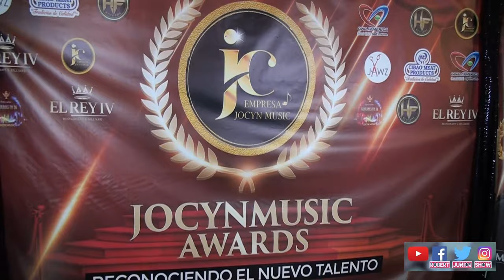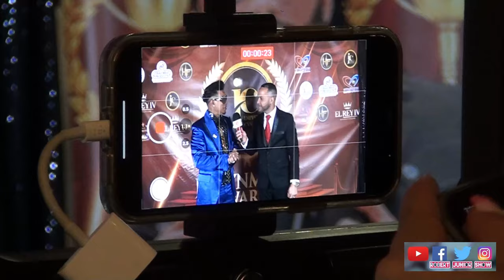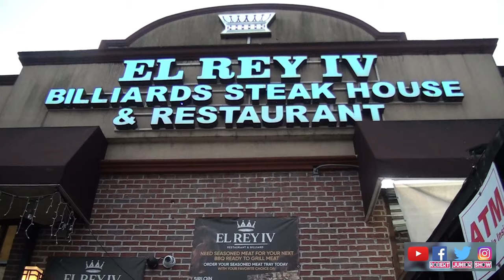ESPECIAL JOCYN MUSIC AWARDS 2023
Robert Junion realizó una especial de televisión: de los mejores momentos, que se vivieron, en los  de los premios JOSIN MUSIC AWARDS (2023)

 bajo la conducción de sus fundadores Cynthia cruz y Lic. José  Acevedo

Cámara y edición: Samuel  Vargas: Reportero: Robert Junior, productor General: Robert Junior